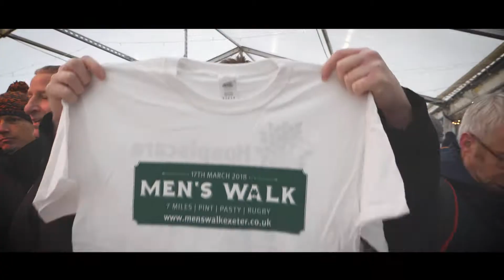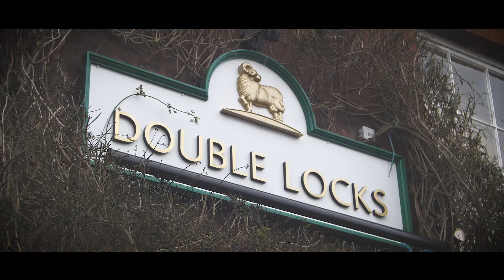Hospiscare Men's Walk 2018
Hundreds of men braved the plunging temperatures and snow flurries to step it out in Hospiscare’s Men’s Walk 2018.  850 men embraced the challenge, making it Hospiscare’s most successful Men’s Walk ever.